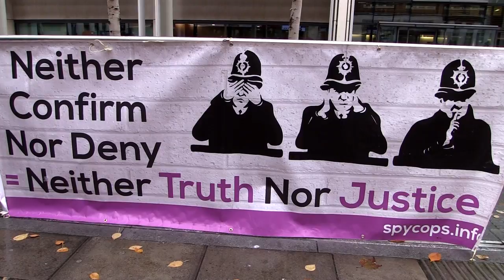Pitchford Inquiry - Stop the cover up!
16 months into the Pitchford Inquiry into undercover policing, and the police still haven't released any information. Campaign Opposing Police Surveillance go to the Home Office to demand an end to the cover up.